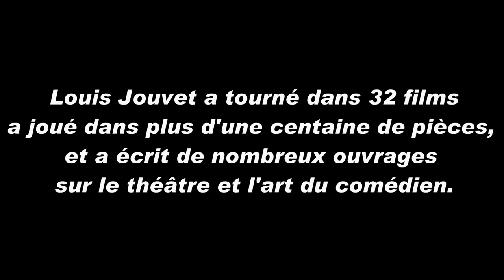Hommage à Louis Jouvet